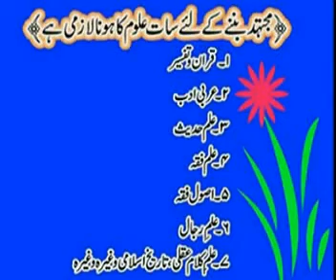Moulana Jaan Ali Shah Kazmi 2/6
Slaam To All Momeneen. Watch Many More On mhussain1110,Ialamic Urdu Movies.Shaeede Kofah Imam Ali a.s.Askhab-e-Kahf 20 mint,Ali Nasir Tulahara,Riaz Shah.Live Zeeshan Haider , Qurban Jafri,Nadeem Sarwar And Munaqbat,JAHSAN,Malik Ejaz,Manzoor Jawadi,learn Qurran,Moujza Qurran,Talib Johri,Mir Hassan Mir,Ghareeb e Toose Imam Raza a.s in 25 mint,Safeer Hussain a.s